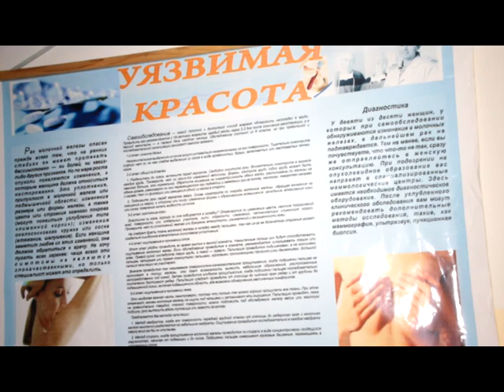4 февраля - День борьбы с онкологическими болезнями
Не секрет, что рак является одной из ведущих причин смерти во всем мире. С прошлого года 4 февраля проходит под лозунгом «Мы можем. Я могу». О том, насколько опасны и распространены онкологические болезни, расскажем далее.